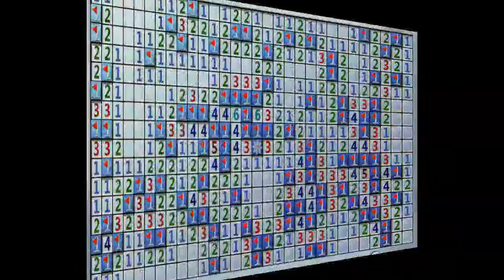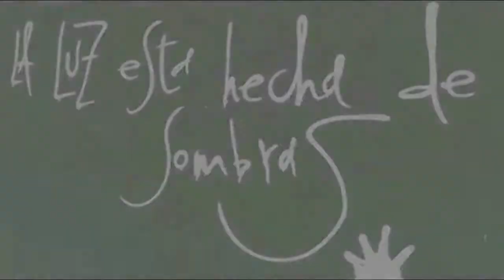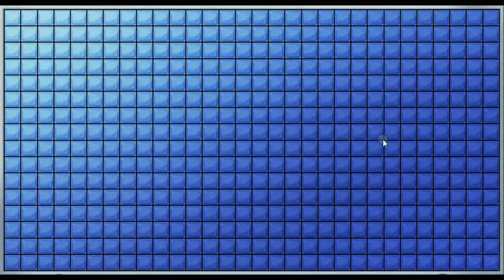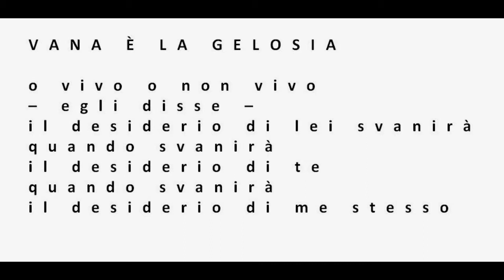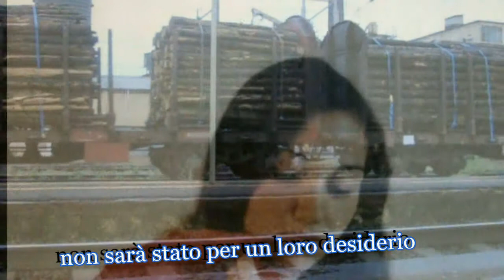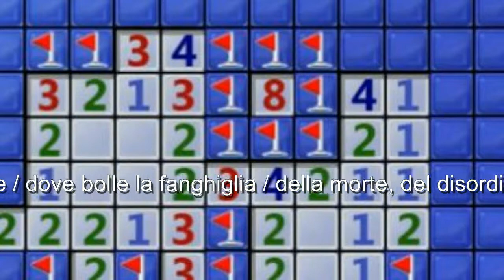One Man Telenovela novantesima puntata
La novantesima, con poesia.